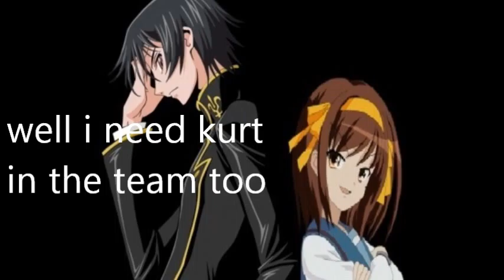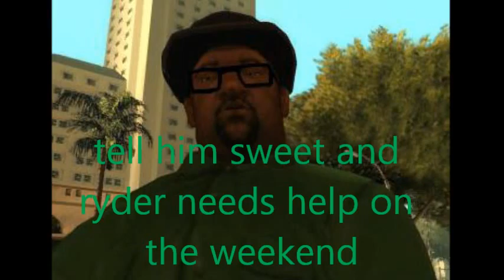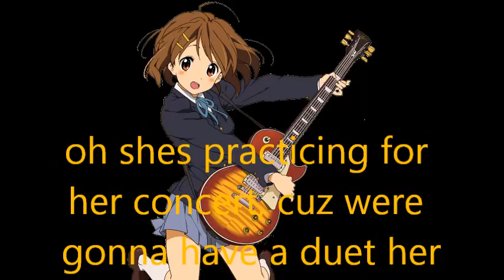sos brigade the series episode 28 by brendan & lucas.wmv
just a day before the leap year where a big phenomenon is about to happen, lelouch is preparing a team to go and capture kotonoha who recently escaped. but during this episode not much is happening until the door comes opening and closing time to time. if you notice the song is actually the combination of the all american reject song w/ the glee version playing at the same time